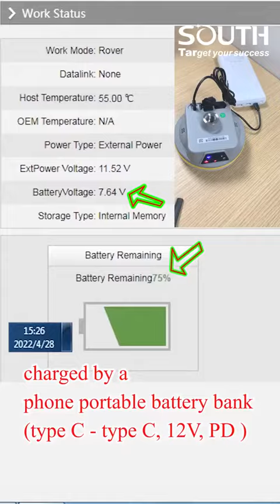Receptor GNSS Galaxy G3 de última generación - South Neotop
Presentamos el Receptor GNSS Galaxy G3 de última generación - se une a la familia Galaxy con los modelos G1, G1C, G1 Plus, G2 y G7